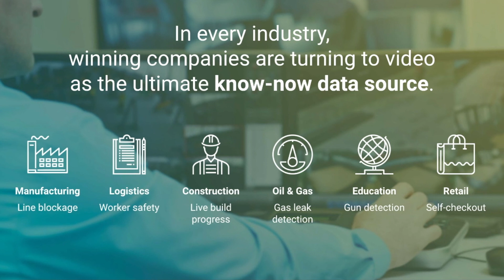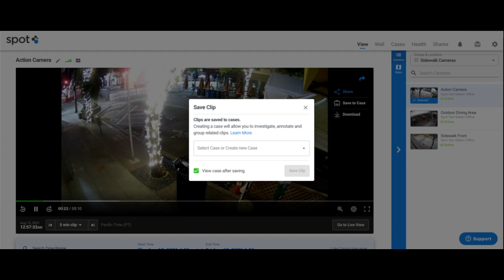Spot AI: The Camera System For Video Intelligence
Spot AI builds easy-to-use AI camera systems for video intelligence that helps businesses gain operational visibility through video footage.